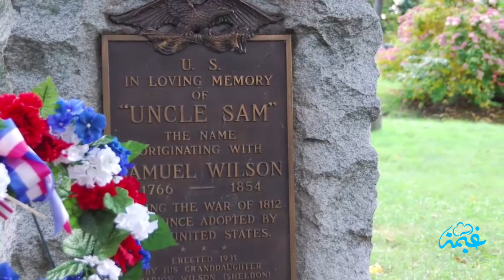حكاية العم سام